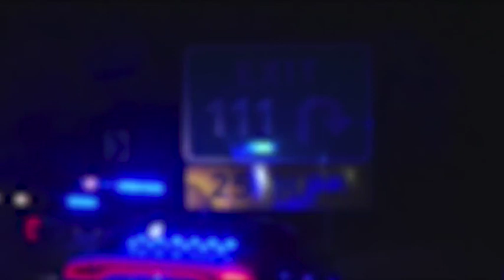Bus of youth football players crashes killing one and injuring 45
A charter bus carrying an Orange Mound Youth Association football team from Dallas to Memphis flipped over near Benton, Arkansas, overnight, killing one elementary school-aged child and hurting 45 other passengers, most of them kids. The team made up of kids between ages 8-12 had played in a tournament in Texas over the weekend.